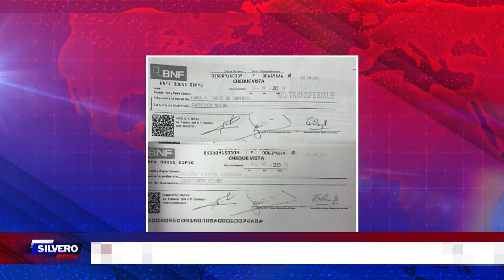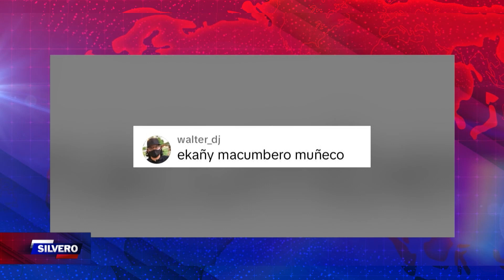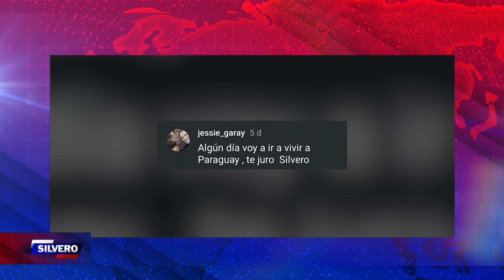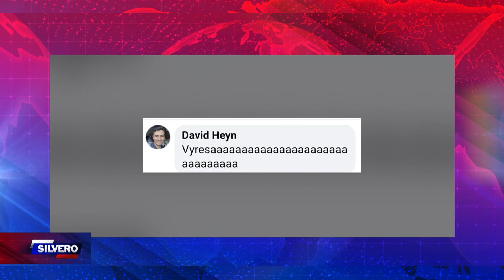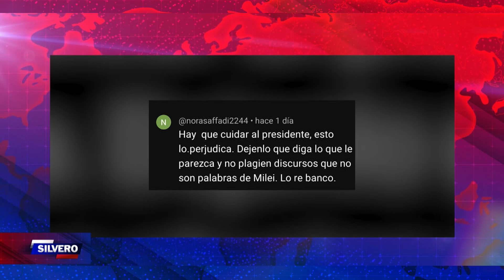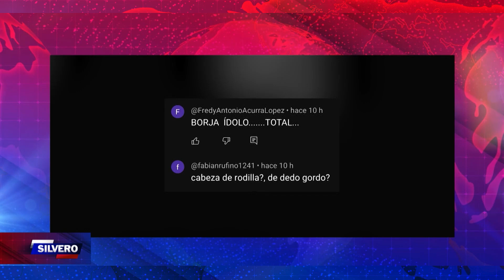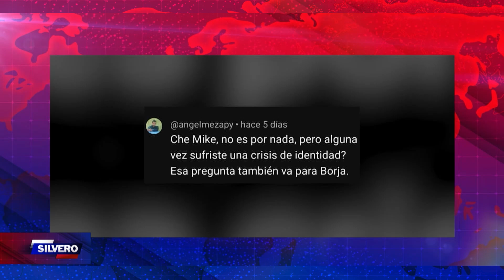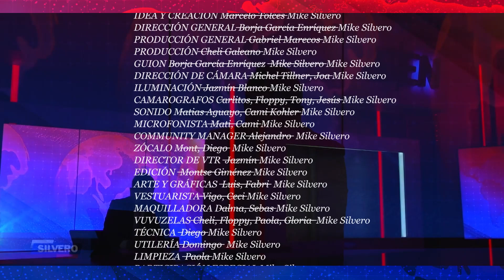Silvero ✔ habla del "Caso Diddy Combs"